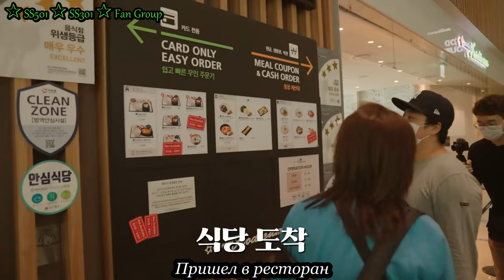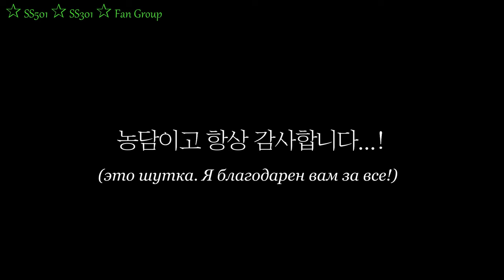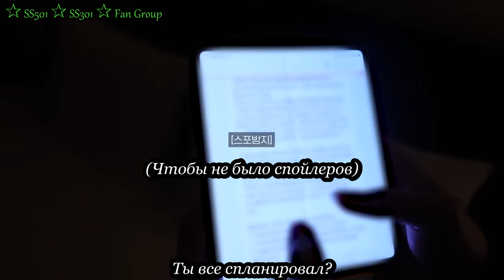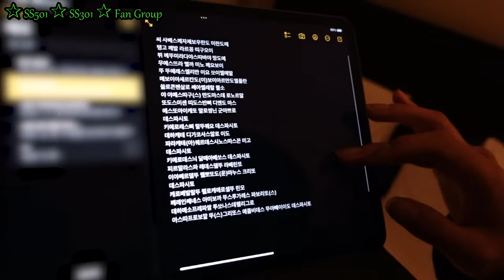Kim Hyun Joong World Tour "Th END of a Dream" in Mexico / Ким Хен Джун мировой тур в Мексике (ч.1)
Термин "маркер мяча" чаще всего используется игроками в гольф для обозначения обычно небольшого плоского предмета, который используется для обозначения места на паттинг-грине поднятого мяча для гольфа. В последние годы более широкое распространение получило и другое значение термина "маркер мяча", относящееся к любому устройству, которое помогает игрокам в гольф наносить на мяч для гольфа идентификационный знак, выравнивающую полосу или просто какое-либо украшение.
"Искусственный объект, используемый для обозначения места поднятия мяча, например, тройник, монета, предмет, выполненный в виде маркера для мяча, или другое небольшое оборудование"
Маркеры для мячей для гольфа, используемые для этой цели, обычно представляют собой формы, в которые помещается мяч; затем игрок в гольф создает трафарет с рисунком или рисунком. Конечно, если вы просто помечаете мяч своими инициалами, вам не нужен маркер для мяча для гольфа такого рода. Но некоторые игроки в гольф любят немного пофантазировать, и этот тип маркера для мяча для гольфа для них.